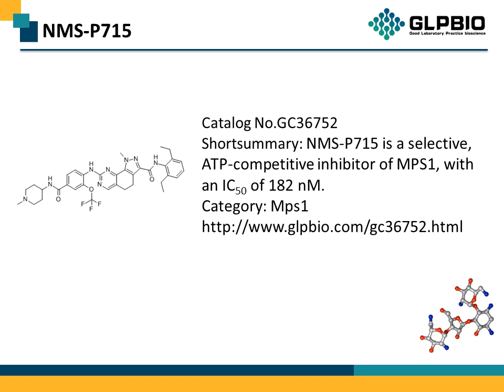GC36752 NMS-P715 1202055-32-0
Protocol, Chemical Properties, Background of NMS-P715.